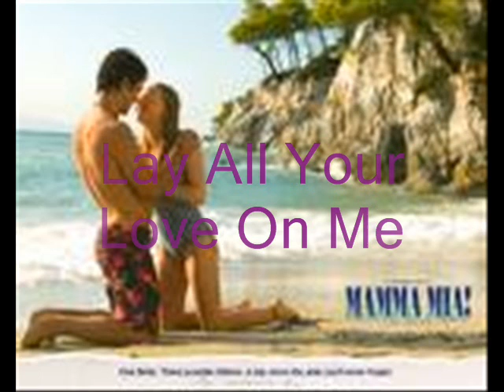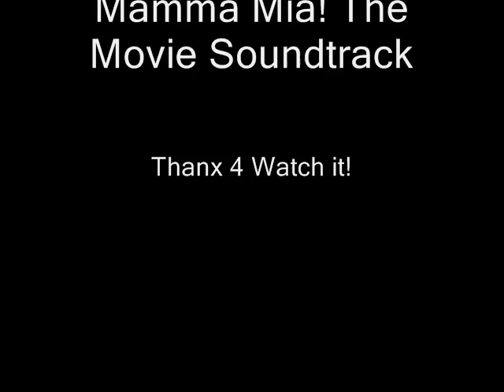Mamma Mia!: The film songs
This is a video with all the songs from the movie soundtrack of the movie: "Mamma Mia!"